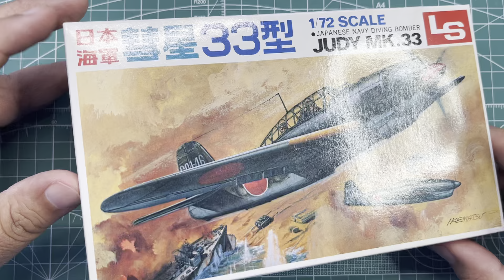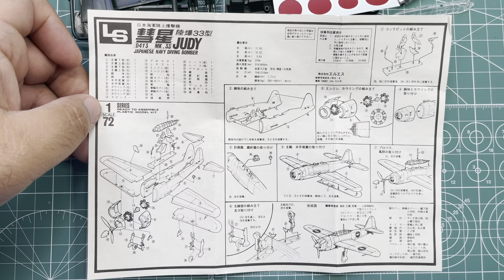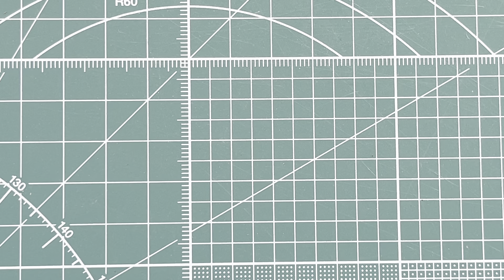LS Judy Mk.33 1/72 Scale Model Aircraft